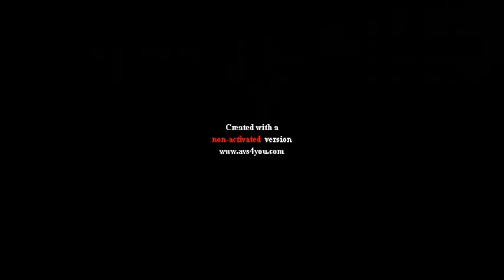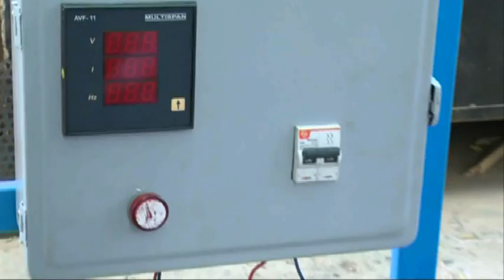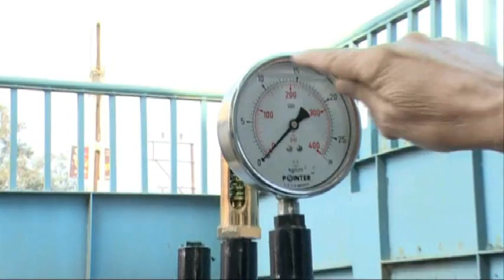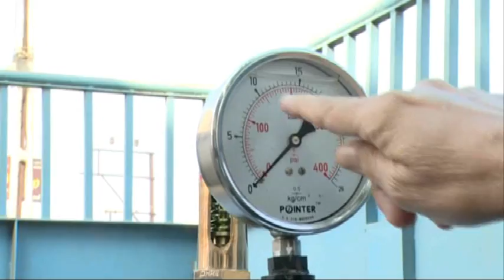BOILER & STEAM ENGINE [ MINI POWER PLANT ]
TINYTECH PLANTS

STEAM POWER PLANTS FOR QUICK RURAL ELECTRIFICATION.

WE ARE THE EXCLUSIVE MANUFACTURER OF STEAM ENGINES AND TINY THERMAL POWER PLANTS IN THE ENTIRE WORLD.

INSTALL PEOPLE'S OWN POWER PLANTS AND MAKE THEM INDEPENDENT.

NO FREEDOM AND HAPPINESS WITHOUT      YOUR OWN POWER.